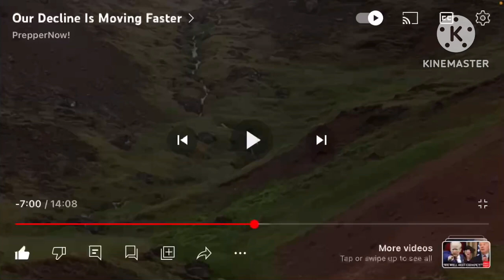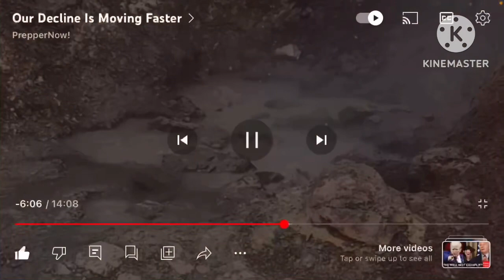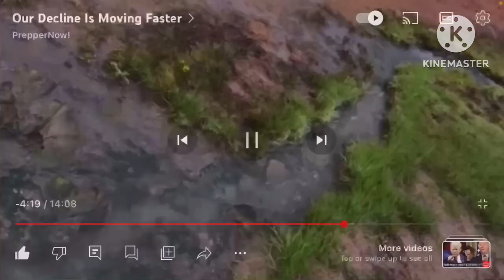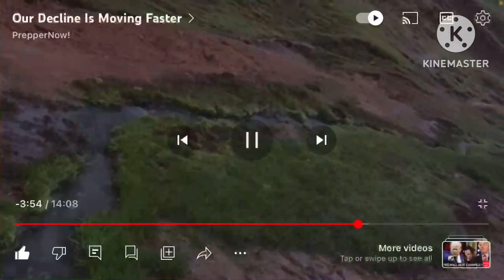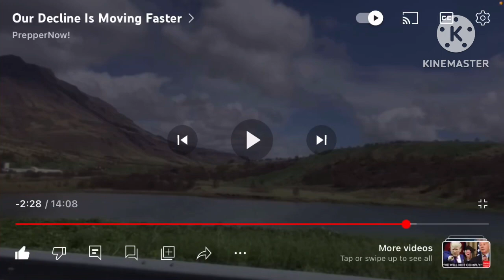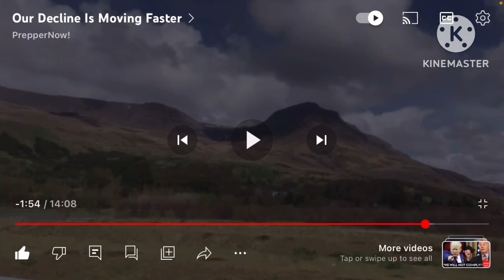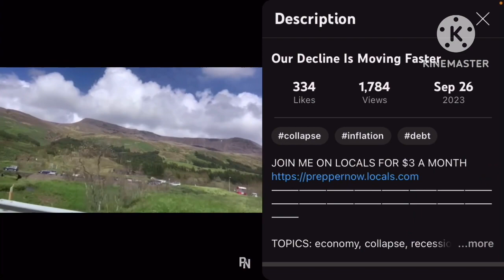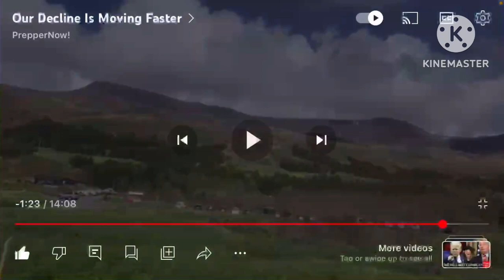Slowly at First… Then ALL AT ONCE! Is the way America will FALL 🇺🇸😱⏰⚠️ ( It’s Already Happening )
& HERE …